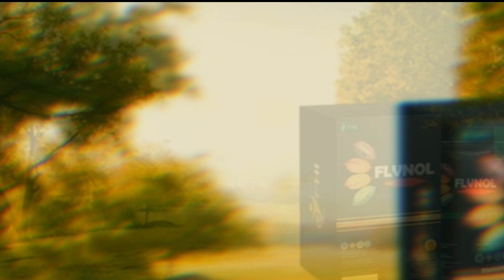COCOA FLAVANOL Amazing..!! Miracle Of Cocoa